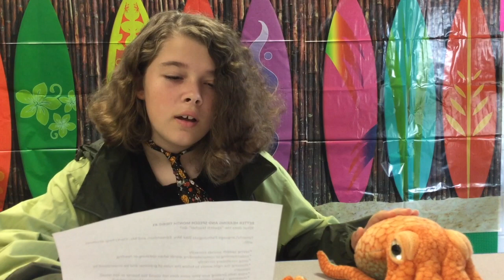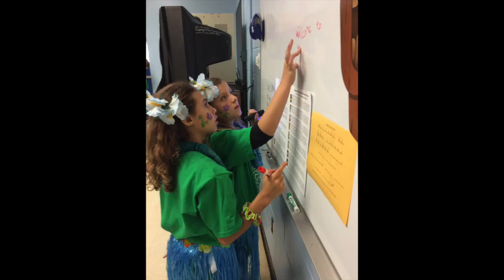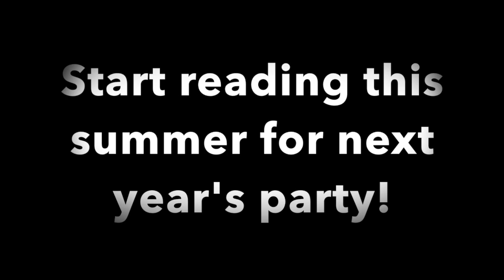TNN5-11-18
This video is about TNN News 2017-18